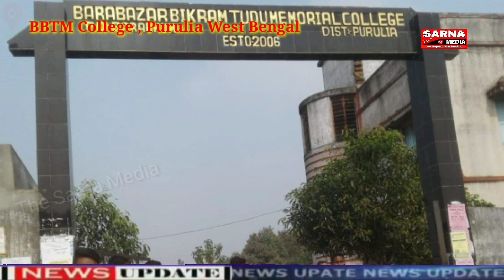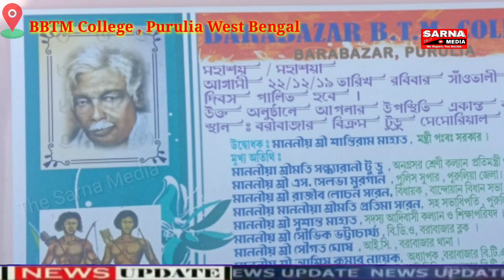Barabazar Bikram Tudu Memorial College ᱨᱮ ᱦᱟᱥᱟᱼᱵᱷᱟᱥᱟ ᱡᱤᱛᱠᱟᱹᱨ ᱢᱟᱦᱟ ᱢᱟᱱᱟᱣ || The Sarna Media Purulia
Welcome to
              SARNA MEDIA

ᱵᱟᱨᱚᱵᱟᱡᱟᱨ ᱵᱤᱠᱨᱟᱹᱢ ᱴᱩᱰᱩ ᱢᱮᱢᱚᱨᱤᱭᱟᱞ ᱠᱚᱞᱮᱡ ᱨᱮ ᱥᱟᱱᱛᱟᱲᱤ ᱯᱟᱹᱨᱥᱤ ᱡᱤᱛᱠᱟᱹᱨ ᱢᱟᱦᱟ ᱥᱟᱸᱣ ᱥᱟᱱᱛᱟᱲ ᱯᱟᱨᱜᱟᱱᱟ ᱡᱤᱛᱠᱟᱹᱨ ᱢᱟᱦᱟ ᱢᱟᱱᱟᱣ ᱥᱟᱹᱜᱩᱱ ᱾

ᱥᱟᱨᱱᱟ ᱢᱮᱰᱤᱭᱟ ᱛᱟᱞᱟ ᱛᱮ
ᱨᱟᱹᱥᱠᱟᱹ ᱥᱟᱛᱞᱟᱜ ᱥᱟᱹᱜᱩᱱ ᱟᱛᱟᱝ ᱫᱟᱨᱟᱢ...

     ᱥᱟᱨᱱᱟ ᱢᱮᱰᱤᱭᱟ ᱦᱟᱨᱟ ᱵᱩᱨᱩ ᱥᱟᱸᱣ ᱥᱟᱸᱣᱛᱟ ᱛᱟᱞᱟ ᱨᱮᱭᱟᱜ ᱥᱟᱹᱨᱤᱭᱟᱹᱛ ᱥᱟᱢᱟᱝ ᱥᱚᱫᱚᱨ ᱫᱤᱥᱚᱢ ᱛᱟᱞᱟ ᱨᱮ ᱛᱟᱨᱟᱞ ᱵᱟᱥᱟᱞ ᱞᱟᱹᱜᱤᱱᱛᱮ ᱟᱵᱚ ᱥᱟᱱᱟᱢ ᱠᱚᱣᱟᱜ ᱟᱸᱜᱤᱵᱷᱟᱨ ᱢᱮᱱᱟᱜ ᱛᱟᱵᱚᱱᱟ ᱾

   ᱪᱮᱫ...? ᱯᱟᱨᱥᱟᱞᱚᱜ/ᱯᱟᱥᱱᱟᱣᱚᱵ ᱵᱟᱝ ᱠᱟᱛᱮ, ᱫᱤᱥᱚᱢ ᱨᱮ ᱯᱟᱥᱱᱟᱣᱚᱵ ᱞᱮᱠᱟᱱᱟᱜ ᱥᱟᱹᱨᱤᱭᱟᱹᱛ ᱪᱮᱫ ᱩᱠᱩᱱ ᱠᱟᱱᱟ, ᱫᱮᱵᱚᱱ ᱛᱤᱝᱜᱩᱱᱟ ᱥᱟᱨᱱᱟ ᱢᱮᱰᱤᱭᱟ ᱥᱟᱸᱣ ᱵᱟᱝ ᱵᱚᱱ ᱩᱠᱩ ᱚᱪᱚᱣᱟᱜ-ᱟ ᱾ ᱥᱟᱨᱱᱟ ᱢᱮᱰᱤᱭᱟ ᱛᱟᱞᱟᱛᱮ ᱥᱟᱹᱨᱤᱭᱟᱹᱛ ᱩᱪᱷᱟᱱ ᱥᱚᱫᱚᱨ ᱟᱵᱚᱱ ᱥᱟᱸᱣᱛᱟ ᱟᱨ ᱫᱤᱥᱚᱢ ᱛᱟᱞᱟ ᱨᱮ ᱾

      ᱥᱟᱨᱱᱟ ᱢᱮᱰᱤᱭᱟ ᱨᱮ ᱵᱮᱣᱨᱟ ᱠᱩᱞ ᱨᱮᱭᱟᱜ ᱢᱮᱱᱟᱜ ᱠᱷᱟᱱ, ᱞᱟᱛᱟᱨ ᱢᱮᱱᱟᱜ ᱦᱚᱣᱟᱴᱥᱟᱯ ᱱᱩᱢᱵᱚᱨ ᱛᱮ ᱥᱟᱹᱜᱟᱹᱭ ᱵᱚᱱ ᱡᱚᱲᱟᱣᱟ...ᱛᱟᱸᱜᱤᱨᱮ ᱥᱟᱨᱱᱟ ᱢᱮᱰᱤᱭᱟ...!

ᱥᱮᱵᱟ ᱨᱮ, ᱟᱯᱮᱠᱚᱭᱤᱡ ᱢᱮᱰᱤᱭᱟ
The Sarna Media